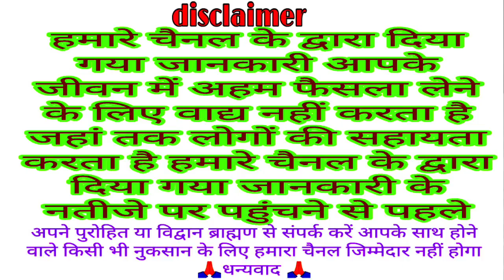तुलसी विवाह की कथा 2023 || Tulsi Vivah ki kahani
Kartik Mas Shukla Paksh Dev uthani Ekadashi Shubh muhurt paran Samay Vrat Puja mahatva Niyam use Din Kya Karen Kya Na Karen 2023
ekadashi kab hai november mein ekadashi kab hai 2023
ekadashi kab pad raha hai ekadashi kab hai 2023
ekadashi kab
ekadashi kab hai November mein ekadashi kab se kab tak hai
kartik maas ki ekadashi kab hai 2023
2023 kartik maas ki ekadashi kab hai
2023 mein kartik maas ki ekadashi kab hai
2023 mein kartik maas ki krishna paksh ki ekadashi kab hai
2023 kartik maas ki shukla paksh ki ekadashi kab hai
Kartik Mas Shukla Paksh devuthni Ekadashi kab hai 2023
Dev uthani Ekadashi ke din Kya Karen
Dev uthani Ekadashi ke din kya na Karen
vk Mishra debutani Ekadashi 2023
VK Mishra Ekadashi Shubh muhurt Param Samay November 2023
Ekadashi kab Karen
is mahine Mein Ekadashi kab hai November 2023
Ekadashi date time November 2023
Dev uthani Ekadashi Vrat Vidhi
Dev uthani Ekadashi Shubh muhurt 2023
Dev uthani Ekadashi Parana Samay 2023
Dev uthani Ekadashi mahatva 2023

welcome all
Bhakti Katha
traditional Katha
Vrat Puja
VKMISHRAPRESENT